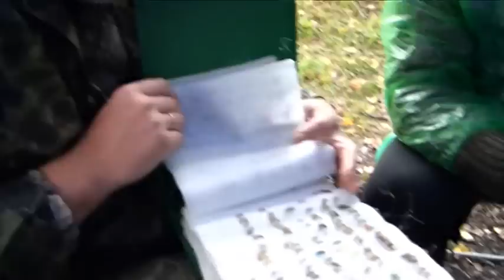Хариус на муху. Тугуны на Енисее.avi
Повля хариса на Енисее на балду и тирольку.